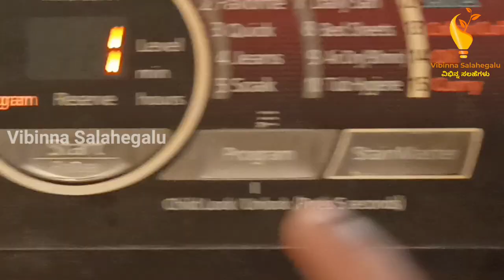ಉಪ್ಪು ಇದ್ದರೆ ಸಾಕು ಬಟ್ಟೆ ಯಾವತ್ತೂ ಹೊಸದರಂತೆ ಇರುತ್ತೆ | Clothes washing super tips | Kitchen Tips